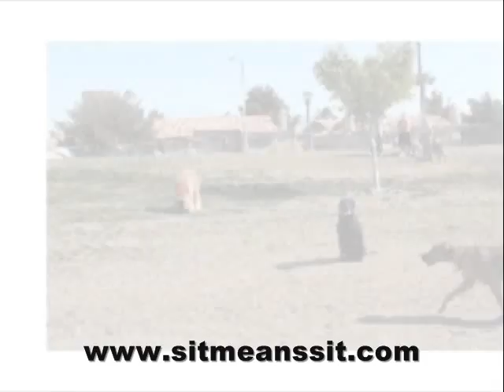Sit Means Sit Fanmade "Promo" (made by me)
Video: Sit Means Sit
This pathetic video was made in windows Movie Maker. Okay this time i REALLY sucked! I need to buy myself a good video program instead of using the free ones! hahaha